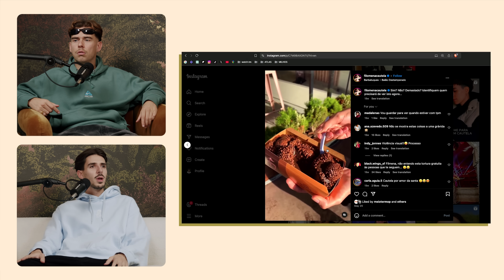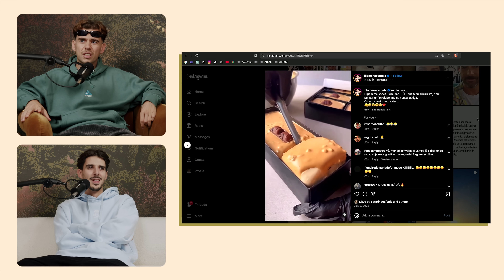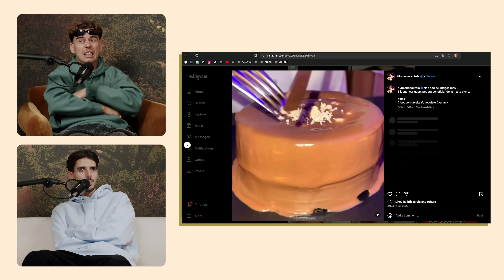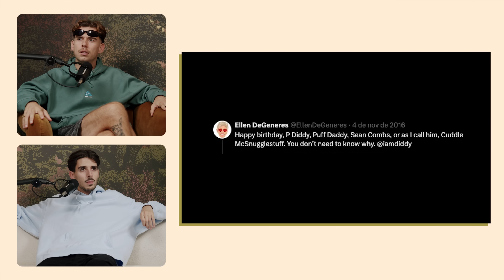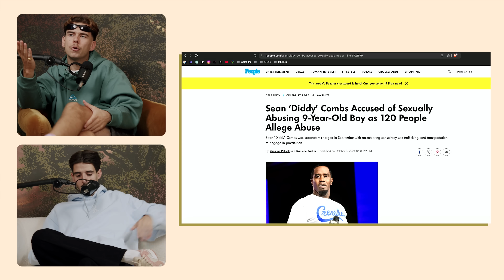Caso P. Diddy & análise à tour europeia | watch.tm 69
Regresso dos soldados europeus ao estúdio. Apesar do cansaço pós jornada interncional, Pedro e André ficaram fascinados com a experiência. Debatem vários acontecimentos da viagem, mas também o medo de ter grilos a viver em casa, todas as polémicas com o mogul P. Diddy e ainda o game de tik tok da Revista Nova Gente.

00:00 Intro
00:23 Série Suits
02:32 Séries de true crime
03:37 Novo inquilino em casa de Pedro
07:23 Pedro e André não desmaiaram durante a eurotour
09:58 Pesadelo de escalas infinitas em viagens
13:52 Viajar de comboio é melhor que viajar de avião
17:56 Ficar doente pós viagem
20:14 Visão geral de experiência Euro Tour Pata de Ganso
22:43 Highlights Barcelona
23:29 Vídeos de explosão de bolos de Filomena Cautela
26:38 Rotina louca de alimentação em tour
28:43 Highlights Paris
30:30 Utilidade de ChatGPT
35:42 Highlights Bruxelas
41:47 Highlights Zurique
44:37 Highlights Differdange
45:19 Highlights Berlim
47:29 Highlights Hamburgo
50:08 Experiência de ver jogo do Sporting em Eindhoven
52:30 Top 3 cidades/países da tour
53:27 Ranking de países do 1º ao 5º mundo
57:22 Caso P. Diddy
01:14:05 TikTok da Nova Gente
01:22:59 Regresso à rotina

APOIOS

REDES

TEAM

CONTACTOS PROFISSIONAIS